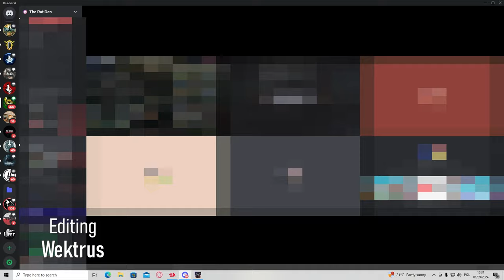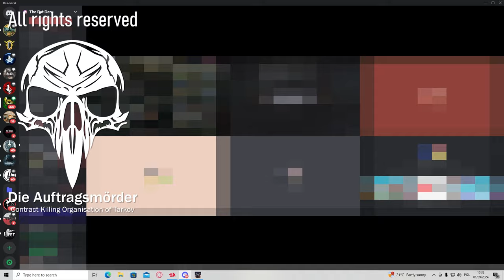Escape from Tarkov Tomfoolery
Such is life in Tarkov and this is what happens when you lay your hands on Partisan and his backpack. If you're a rat who camps in the thicket and fail to submit to Partisan and your punishment, you must reckon with an additional obstacle that may stand in your way to the extraction point - me.

🕐TIMESTAMPS🕐
0:00 Introduction
0:14 This is when it all began
0:40 Nothing Personal
1:27 Tomfoolery begins
6:44 Back in my stash

❓ INFORMATION ABOUT ME ❓
🎮 - STEAM: Wektrus
🎵 MUSIC 🎵
➡️ Payday 3 OST